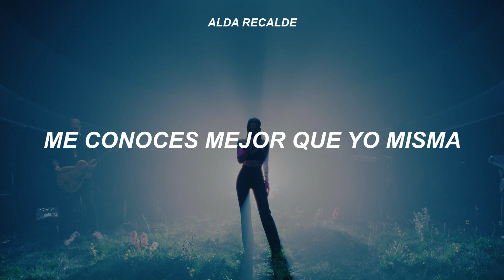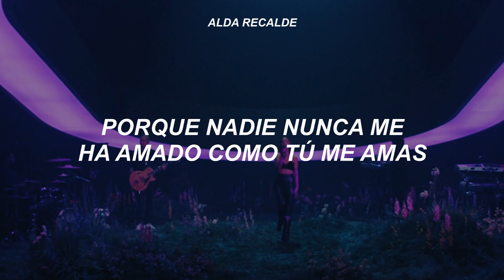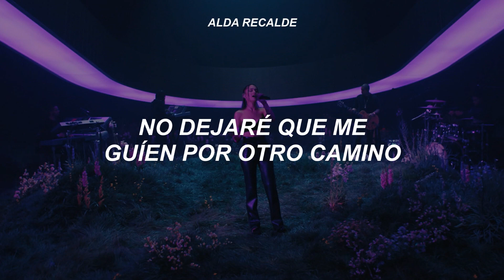pov - ariana grande (live) // traducción español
pov - ariana grande (live)  // traducida al español

Lyrics:

[Verse 1]
It's like you got superpowers
Turn my minutes into hours
You got more than 20/20, babe
Made of glass, the way you see through me
Can't seem to keep nothing from you
How you touch my soul from the outside
Permeate my ego and my pride

[Chorus]
I wanna love me (Ooh)
The way that you love me (Ooh)
Ooh, for all of my pretty and all of my ugly too
I wanna trust me (Trust me)
The way that you trust me (Trust me)
Ooh, 'cause nobody ever loved me like you do

[Verse 2]
I'm gеtting used to receiving
Still gеtting good at not leaving
I'ma love you even though I'm scared (Oh, scared)
Learnin' to be grateful for myself (Oh, oh, oh)
You love my lips 'cause they say the
Things we've always been afraid of
I can feel it startin' to subside
Learnin' to believe in what is mine

[Bridge]
I couldn't believe it or see it for myself
Know I be impatient
But now I'm out here, fallin', fallin'
Frozen, slowly thawing, got me right
I won't keep you waitin', waitin'
All my baggage fadin' safely (My baggage fadin')
And if my eyes deceive me
Won't let them stray too far away

[Chorus]
I wanna trust me, ooh (Trust me)
The way that you trust me, baby (Trust me)
'Cause nobody ever loved me like you do
I'd love to see me from your point of view (Oh)
Yeah